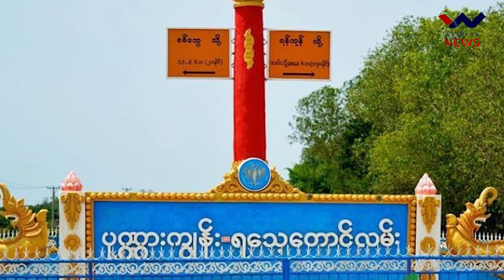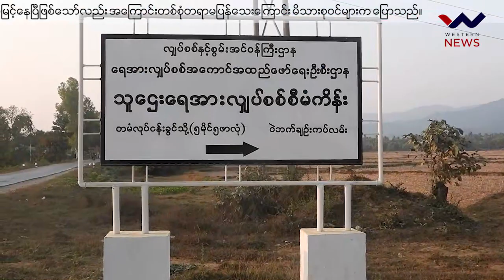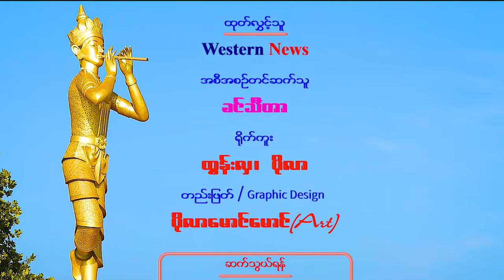ဧပြီလ (တတိယအပတ်ရဲ့) ရခိုင်ပြည်တွင်း ထူးခြားသတင်းများ (ရုပ်သံ)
Western News - WN
-ပုဏ္ဏားကျွန်း-ရသေ့တောင် ကားလမ်းဖွင့်ပေးထားပြီဖြစ်ပေမယ့်စစ်ဆေးမှုတွေရှိနေတဲ့ အတွက် ခရီးသည် တွေသွားလာရေးတွေမှာ နှောင့်နှေးမှုတွေရှိတယ်ဆိုတဲ့သတင်း။
-သူဌေးချောင်း လျှပ်စစ်စီမံကိန်းဧရိယာထဲမှာ ပါဝင်တဲ့ ကျေးရွာ ၂ရွာ နစ်နာကြေးအပြည့်အစုံးမရသေးတဲ့ သတင်း။
-စစ်တွေမြို့ပေါ် ရပ်ကွက်တစ်ချို့မှာ ရေရှားပါးမှုနဲ့ကြုံတွေနေရတဲ့သတင်း။
- စစ်တွေ-မန္တလေးလေကြောင်းလိုင်းကို တပတ်လျှင်၂ ကြိမ်တိုက်ရိုက်ပြေးဆွဲမည် စတဲ့ သတင်းတွေအပါအဝင်  ရခိုင်ပြည်တွင်းကထူးခြားးသတင်းတွေကို တင်ဆက်ထားပါတယ်။